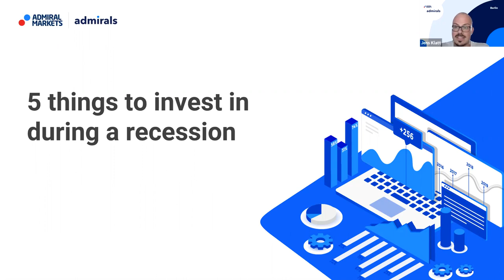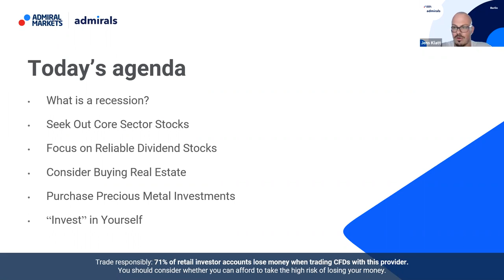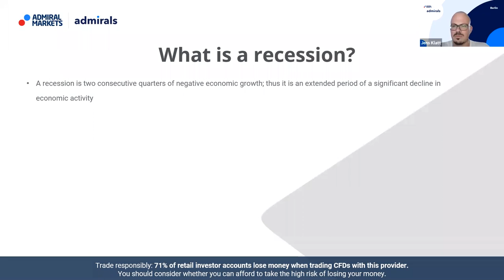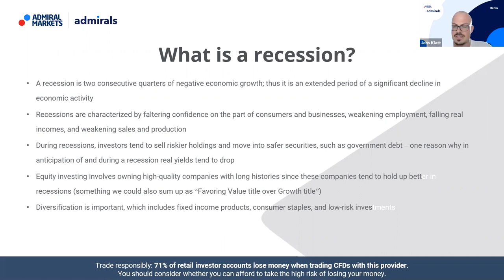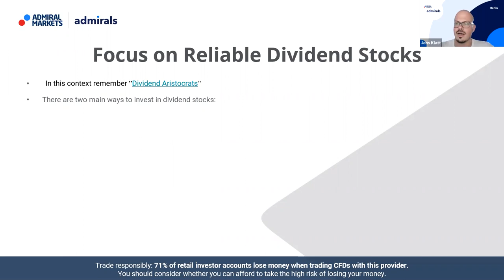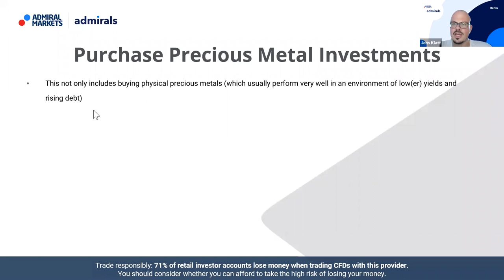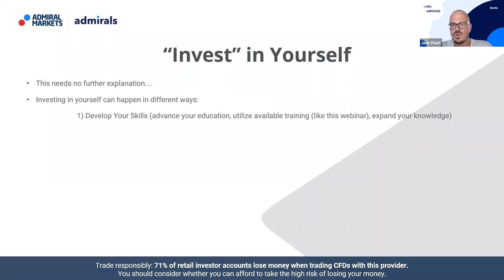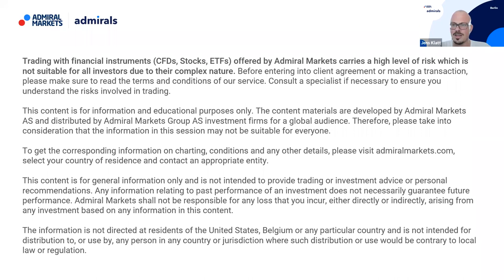Investing During A Recession | Trading Spotlight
In this video, experienced trader, Jens Klatt, will share with you 5 investing ideas for you to try during a recession.

By the end of this video, you will understand:

✅ What a recession is
✅ How to seek out core sector stocks
✅ How to focus on reliable dividend stocks
✅ How to invest in yourself

▬▬▬▬▬▬▬● Markets mentioned in this video:
CVS
Carrefour
Coca-Cola
Colgate-Palmolive
UPS
NFLX
RBLX
SPDR
S&P
Euro
Dividend Aristocrats
UCITS ETF
Exxon Mobile
At&T